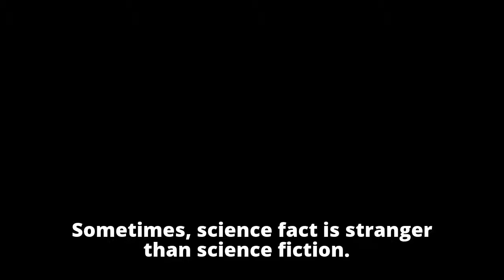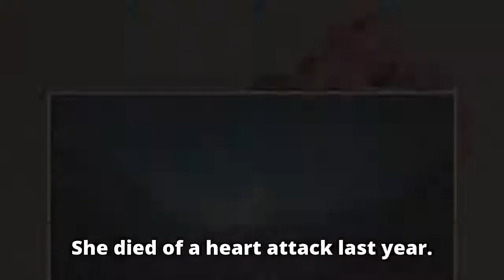Astronauts watch ‘Star Wars’ for movie night in space